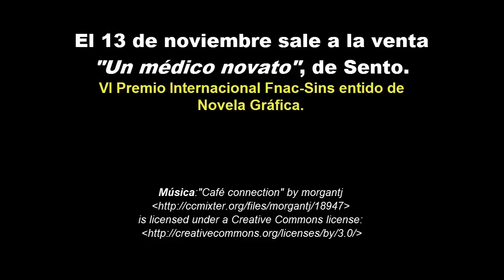Trailer "Un médico novato", de Sento Llobell.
El 13 de noviembre sale a la venta "Un médico novato", de Sento Llobell, obra ganadora del VI Premio Internacional Fnac-Sins entido de Novela Gráfica.